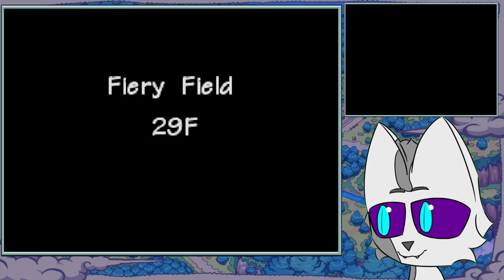PMD Blue Rescue Team Postgame Blind Playthrough #9| Pitfalls and Fiery Fields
Pokemon Mystery Dungeon Blue Rescue Team! One of my Favorite games I've ever played! But it's been years since I last played. With Pokemania going on inside my head let's see if falling into the world of Pokemon AS a Pokemon will grab me like it did so long ago.